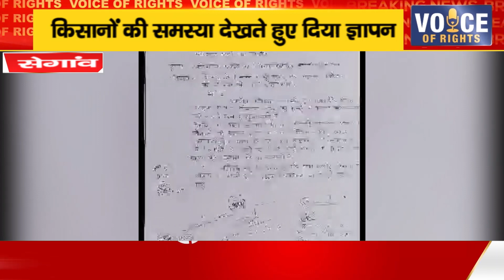सेगांव ll किसानों की समस्या देखते हुए दिया ज्ञापन